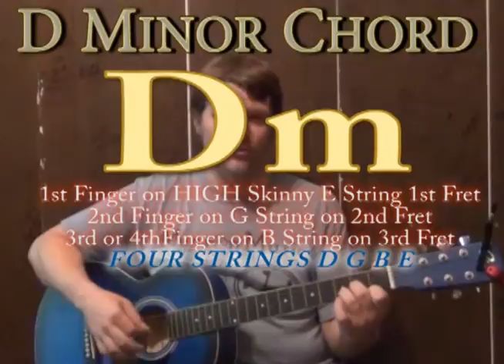And I Love Her (Beatles) Guitar Lesson Easy Strum - Capo 4th and 5th Fret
Capo 4th and 5th Fret - Super easy guitar lesson strum through And I Love Her by the Beatles with chords and strum patterns ;) GUITAR LESSON PLAYLISTS
STILL MORE GUITAR LESSONS FREE BOOK OF GUITAR EXERCISES IN PDF IMAGINE HAPPY XMAS PIANO MAN WILD WORLD LOSING MY RELIGION BEATLES GUITAR LESSONS

... AND I LOVE HER CHART ...